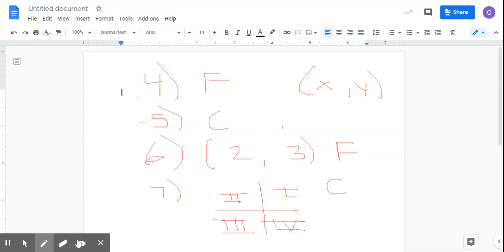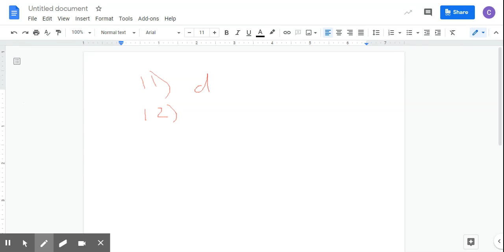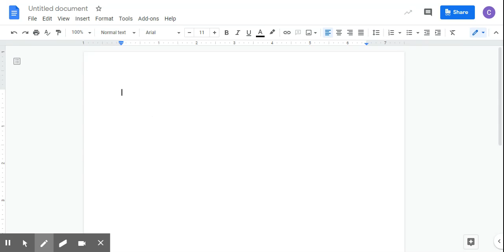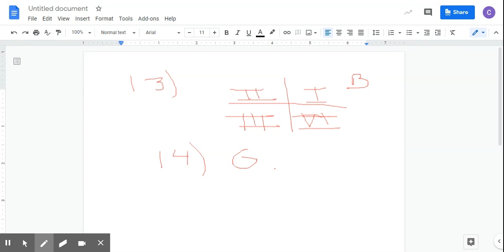Ch. 5 Study Guide